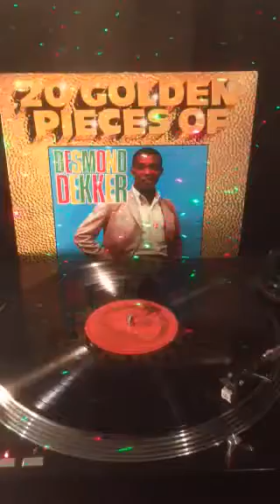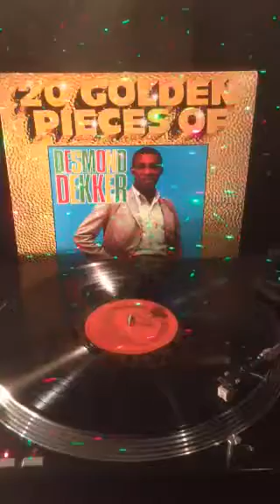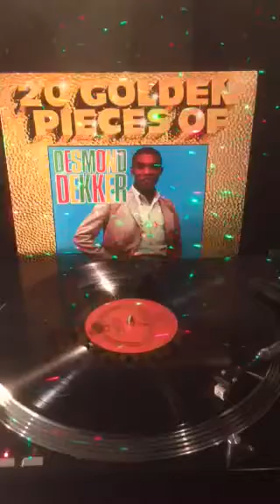Desmond Decker - Israelites .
Tony's Vinyl and CD selection sharing music from my collection a track from the Vinyl Album 20 Golden Pieces Of Desmond Decker .